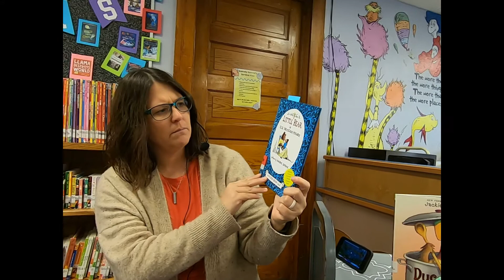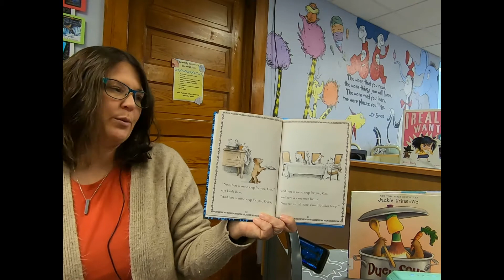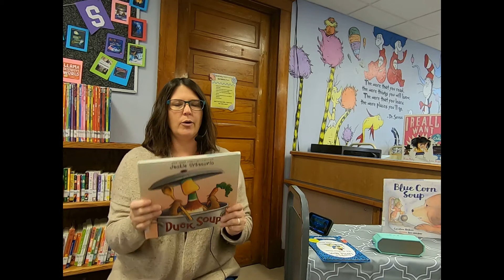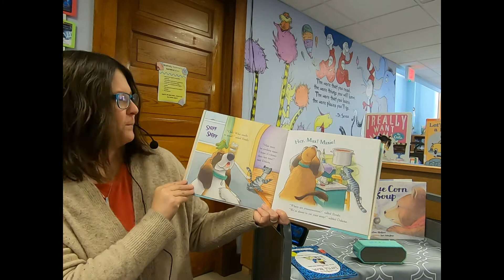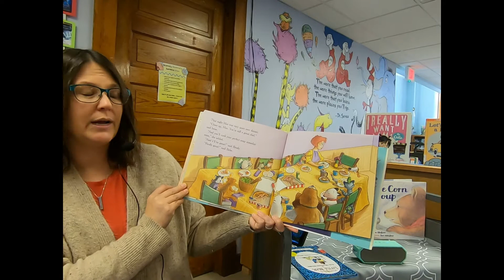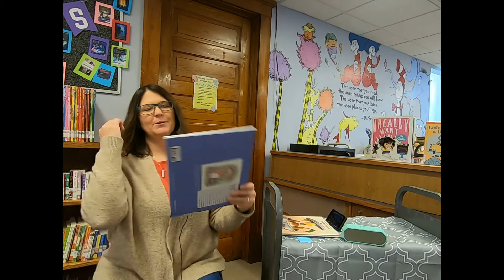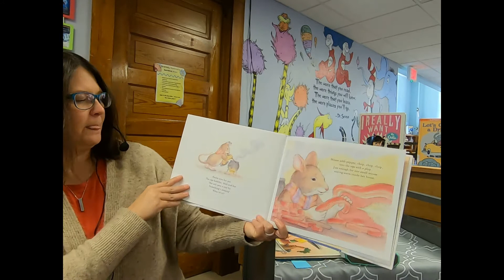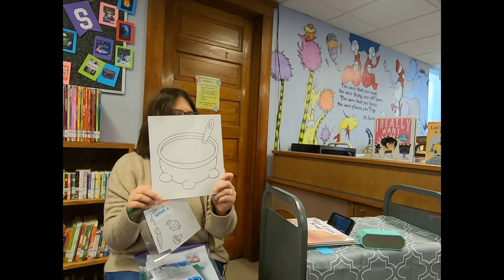2020 Fall Storytime Week 4 : Soup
Join us as we read stories, sing songs and make a craft!